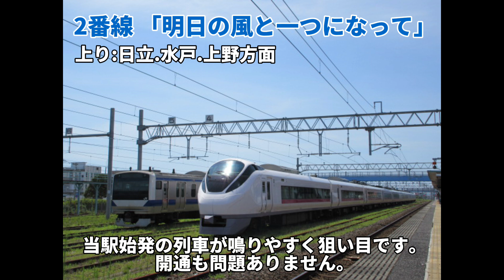【単発】高萩駅 発車メロディー 「明日の風と一つになって」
今回は高萩駅の発車メロディーを収録しました。